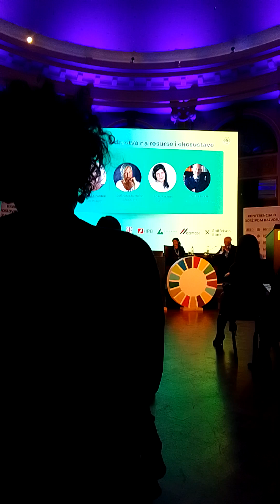16. konferencija o održivom razvoju